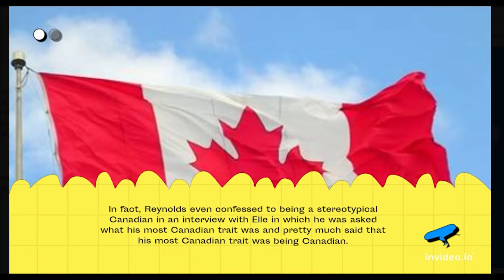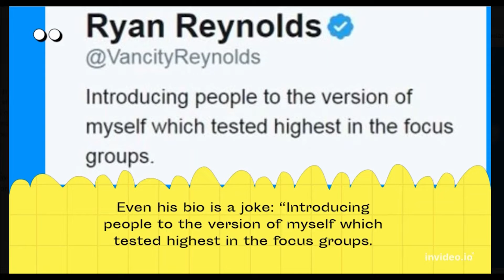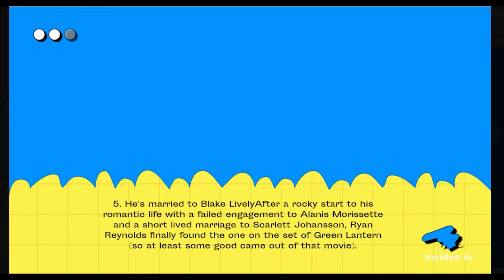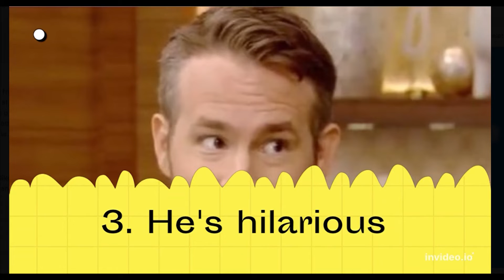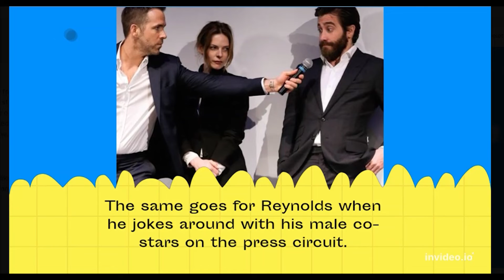Reasons we all love Ryan Reynolds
Ryan Reynolds is surely an interesting character both on screen and off. Here are 10 reasons, the Canadian artist is loved by his fans and  beyond.